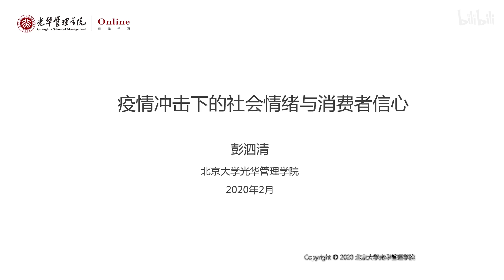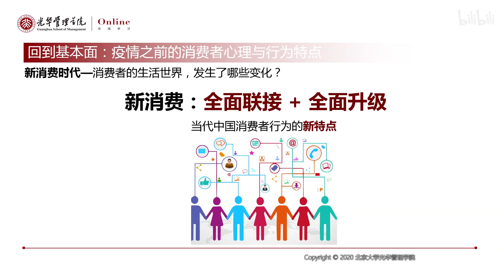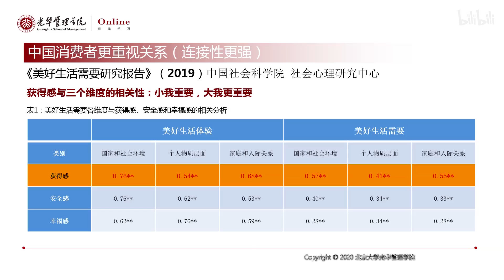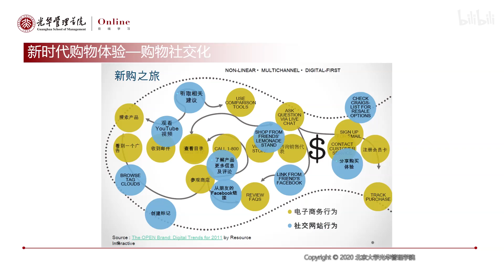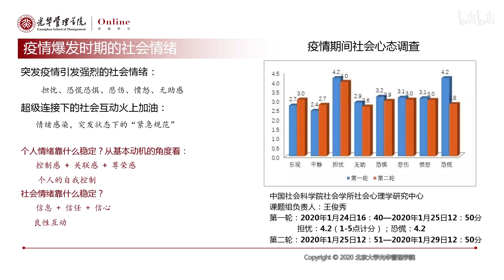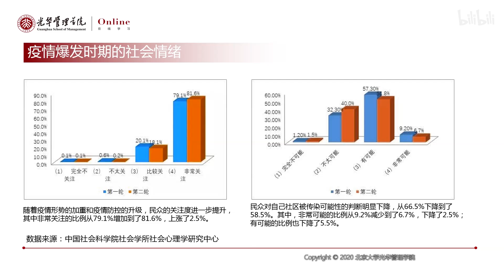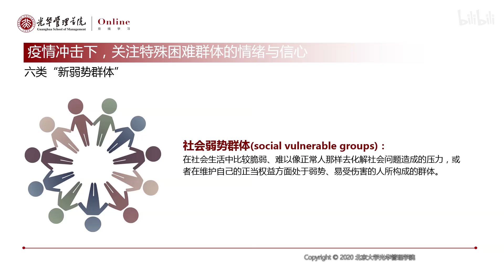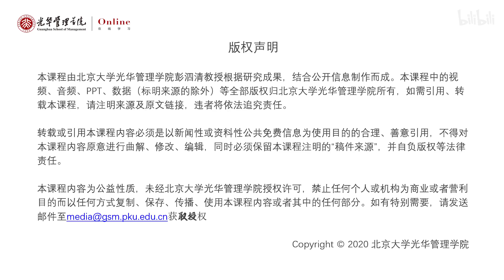光华在线 彭泗清教授：疫情冲击下的社会情绪与消费者信心 - 北京大学 Peking University